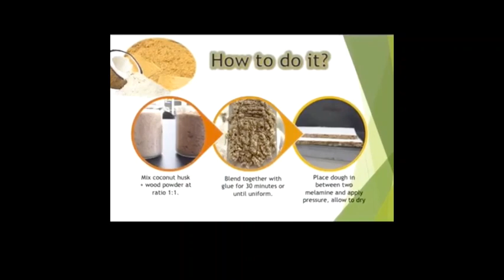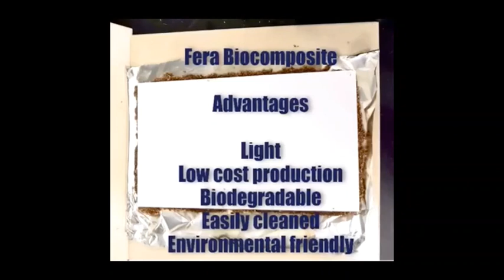STA004 - Fera Biocomposite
Perabot tidak kira besar atau kecil memainkan peranan dalam perhiasan rumah. Ia juga berfungsi sebagai kelengkapan yang berguna kepada pengguna. Kebanyakkan perabot adalah berasaskan kayu. Manakala, terdapat laporan yang menyatakan bumi kehilangan hutan setiap tahun. Ini termasuk juga di Sabah, di mana peratus keluasan hutan semakin menurun saban tahun. Sehubungan dengan itu, kajian ini dijalankan untuk menghasilkan papan dengan campuran biokomposit. Hampas kelapa yang telah diperah santannya, biasanya akan dibuang. Manakala habuk kayu adalah bahan sampingan industri kayu yang kurang digunakan. Fera Biocomposite adalah hasil kajian kami yang merupakan campuran serbuk kayu dan hampas kelapa digaul bersama perekat kemudian dialas dengan kepingan melamin. Fera Biocomposite merupakan papan biokomposit yang menarik dan praktikal. Papan biokomposit ini boleh digunakan untuk menghasilkan perabot perhiasan yang kecil dan comel. Dari segi pengkomersilan, Fera Biocomposite boleh dipasarkan dalam bentuk papan parikel atau dalam bentuk perabot hiasan siap. Memandangkan papan ini diperbuat daripada bahan organik, maka ianya boleh dibiodegradasi secara alami. Ini dapat mengurangkan masalah sampah daripada bahan perabot yang tidak sudah sohor. Penghasilan papan biokomposit adalah mudah dan murah serta berpotensi untuk dikomersialkan.